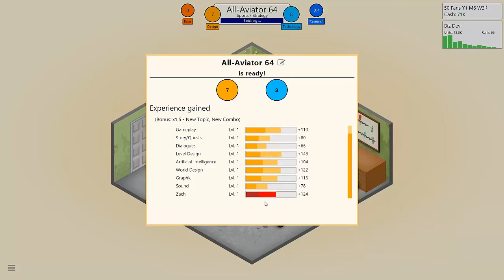Nintendo Sucks?! "Game Dev Tycoon" Ep.1 - AviatorGaming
Do you like this video? Tell your friends!

My Friends:
PewDiePie
TheDiamondMinecart // DanTDM
PopularMMOs
jacksepticeye
Markiplier
stampylonghead
VanossGaming
elrubiusOMG
rezendeevil
Fernanfloo
IGN
JuegaGerman
TheWillyrex